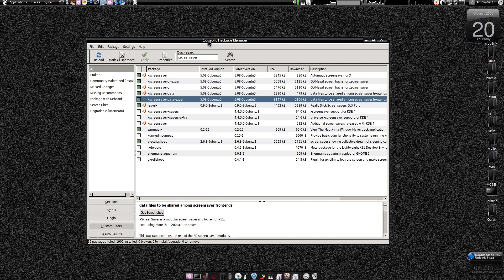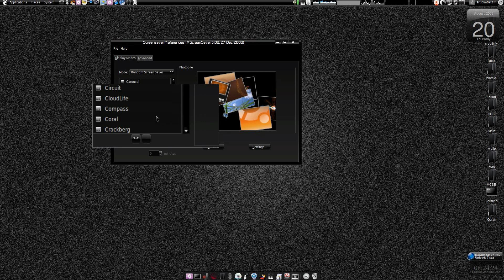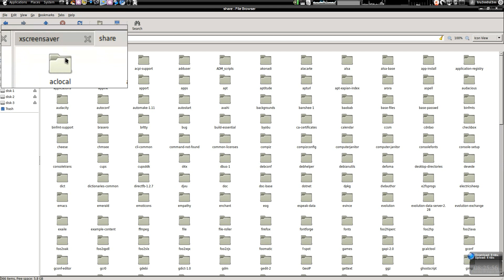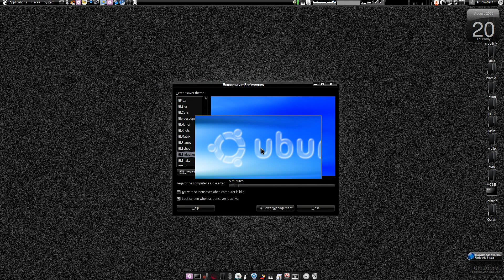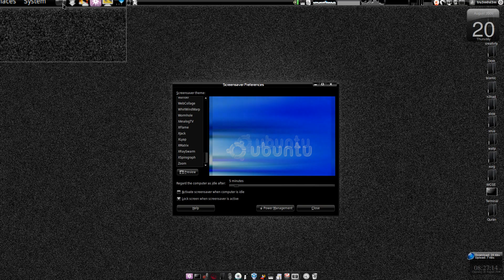[HowTo] Install 200+ Screensavers on Ubuntu Linux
As you know we have only limited screensavers on ubuntu but by installing xscreensaver we can have around 200+ screensavers.

Just follow the tutorial.